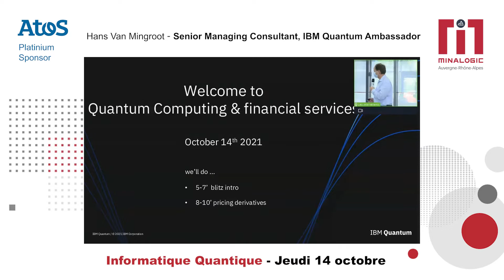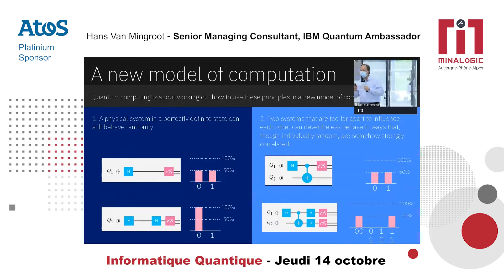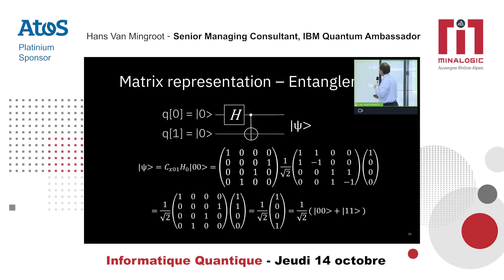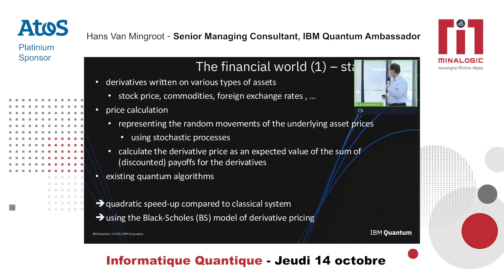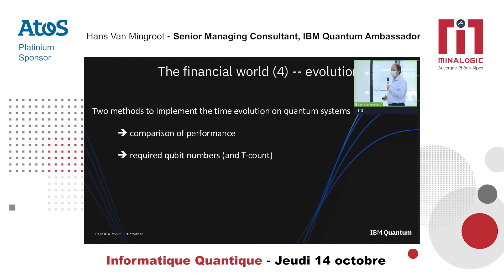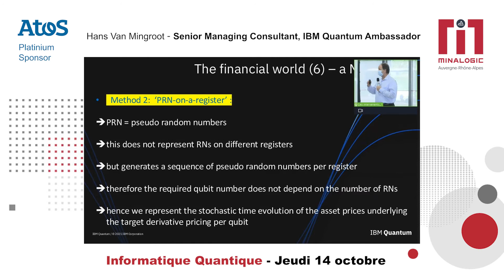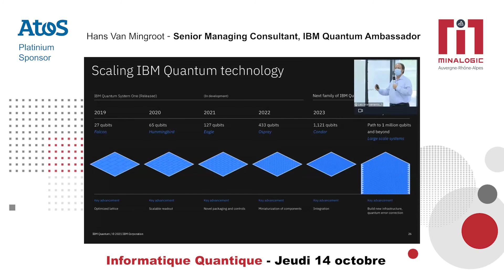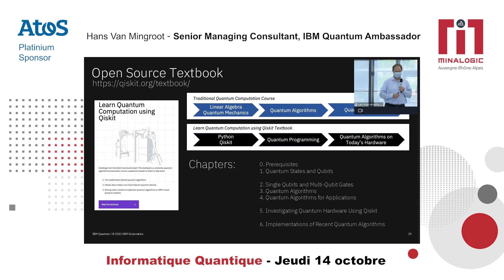IBM : quantum computing dans le monde financier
Orientations de recherche des applications potentielles d'IBM quantum computing dans le monde financier par Hans Van Mingroot, Senior Managing Consultant - IBM Quantum Ambassador